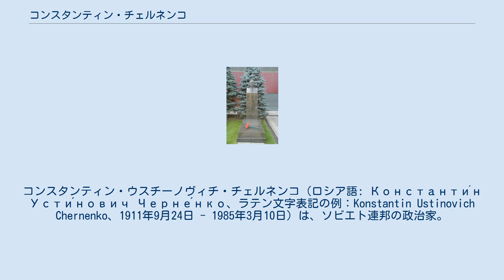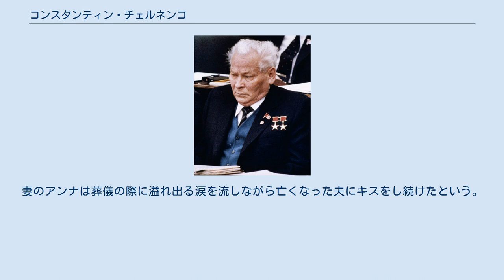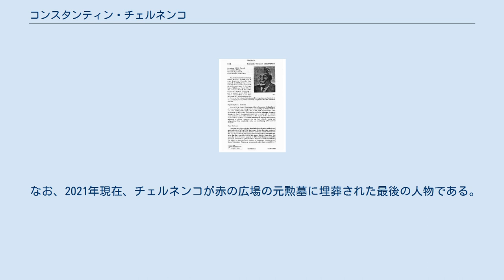コンスタンティン・チェルネンコ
コンスタンティン・ウスチーノヴィチ・チェルネンコ（ロシア語: Константи́н Усти́нович Черне́нко、ラテン文字表記の例：Konstantin Ustinovich Chernenko、1911年9月24日 - 1985年3月10日）は、ソビエト連邦の政治家。
ソビエト連邦共産党中央委員会書記長、最高会議幹部会議長の職などを歴任し、1年と約1ヶ月余りに渡って同国の最高指導者であった。
 1911年9月24日、ロシア帝国のシベリア・クラスノヤルスクのノヴォショーロヴォ地区ボリシャヤ・テシ村にて生まれる。
チェルネンコは貧農の出身であり、父親は鉱山で働き、母親は農作業に従事していた。
チェルネンコ自身は、幼少時には富農（クラーク）に雇われて働いた。
1929年にコムソモールに入り、同年、ノヴォショーロヴォ地区宣伝・煽動部長となる。
翌1930年、軍に志願し、ソ連と中華民国の間の国境警備隊に配属される。
 1931年にソビエト連邦共産党に入党し、軍を除隊した後はクラスノヤルスク地方党宣伝部副部長となる。
第二次世界大戦中はクラスノヤルスク地方党書記を務めた。
モルダビア（現在のモルドバ）のキシニョフ教育大学を卒業し、第二次世界大戦終結後の1945年にペンザ州党委員会書記を経て、1948年にモルダビア共和国共産党中央委員会宣伝扇動部長となる。
この時のモルダビア共産党第一書記が、後にソ連共産党書記長となるレオニード・ブレジネフであった。
 ブレジネフの知遇を得たチェルネンコは、1956年にソ連共産党宣伝部大衆煽動活動課長に登用される。
以後ブレジネフの側近として昇進を続け、1960年にブレジネフが憲法上の国家元首ポストである最高会議幹部会議長に就任すると同時に、彼の首席補佐官に就任した。
1964年にフルシチョフが失脚し、ブレジネフが第一書記（後に書記長）に就任すると、翌1965年にチェルネンコは「書記長官房」の異名を取るソ連共産党中央委員会総務部長に指名された。
その中で、政治局の議題の設定や、中央委員会が策定した多数の法案と決議案を準備するという任務や、さまざまな党幹部の電話を盗聴し、行動を監視するという任務を司った。
また、毎日何百もの党文書に署名する仕事が与えられ、総務部長就任以来20年間に渡って書記長に就任してなおも総務部から提出された文書に署名し続けた。
また中央委員会に投書部を設け、下僚の意見を積極的に吸い上げようとした。
 1971年、中央委員会委員に昇進。
1976年3月、中央委員会書記に抜擢された。
さらに1977年に政治局員候補に、1978年11月には政治局員へと昇進した。
 ブレジネフ政権末期の頃には党のイデオロギー担当の仕事に従事した。
外国訪問の際にはソ連代表を率いた他、重要な会議にはブレジネフに同伴して出席した。
1977年には憲法改正委員会の委員として新憲法の制定に尽力した。
 1979年にテヘランのアメリカ大使館が作成したドキュメント 1982年1月にブレジネフ政権を支え続けた実力者のミハイル・スースロフが死去すると、一時的に中央委員会第二書記の職務を代行し、実質的なソ連ナンバー2となった。
同年11月10日にブレジネフが死去すると、後継をめぐる権力闘争が本格化した。
一部にはチェルネンコが後継書記長に選出されるとの観測があったが、党内で十分な支持を得ることができず、政敵であり共に後継候補の1人と見られていた、改革派のユーリ・アンドロポフに軍配が上がった。
自らの不利を悟ったチェルネンコは、集団指導制の必要性を強調し、第二書記としての処遇を受けることと引き換えにアンドロポフの後継選出支持に回ったとの説もある。
その後の党中央委員会臨時総会でアンドロポフは慣習に則り全会一致で書記長に選出された。
権力闘争に敗れたチェルネンコには失脚の危機もあったと考えられるが（現に1983年5月1日に赤の広場で行われたメーデーのパレードに姿を表さなかった際にはNHKが「チェルネンコ失脚」と報道している）、アンドロポフの健康状態の悪化と長年の総務部長勤めで築いた党官僚人脈を背景に勢力...